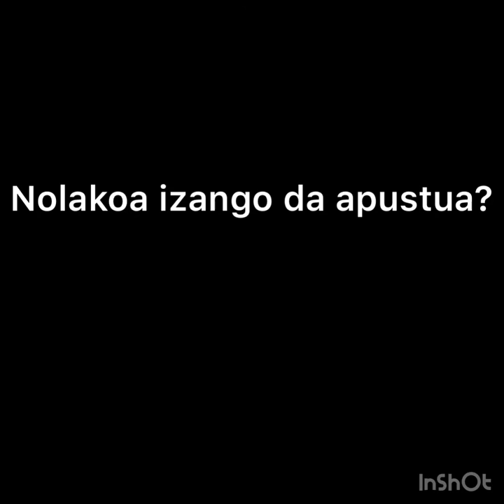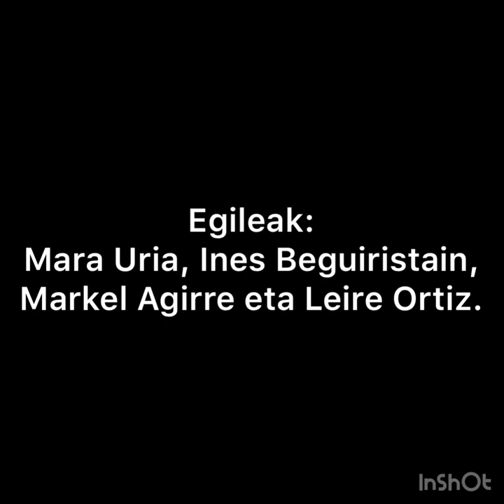Ezekiel-3.taldea-Herrikide ikastetxea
Ezekiel liburuari buruzko booktrailerra.